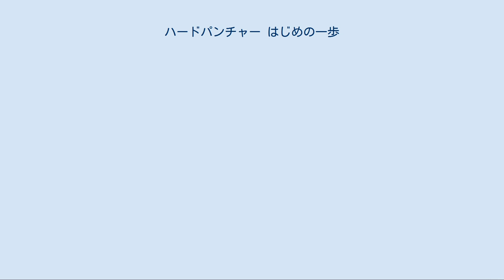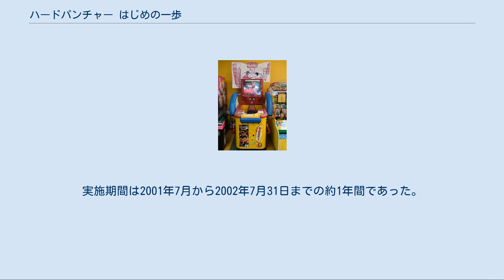ハードパンチャー はじめの一歩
『ハードパンチャー はじめの一歩』とは、タイトーが2001年に販売したゲームセンター向けのアーケードゲーム。
筐体の打撃目標を殴ることで、その強さを測定するパンチングゲーム。
森川ジョージ作の漫画およびアニメ『はじめの一歩』を題材としている。
 なおここでは2002年にバージョンアップ版として販売された『ハードパンチャーはじめの一歩2 王者への挑戦』についても記述する。
 プレイヤーは、『はじめの一歩』の主人公である幕之内一歩になった設定でゲームスタート。
最初に対戦キャラクターを選択する。
対戦相手は作品内で一歩が戦った相手であり、それらは難易度別に並べられている。
難易度が低い相手だと、ゲームクリアに必要とするパンチ力のノルマが少ない。
逆に難易度が高い相手の場合はクリアに必要なスコアのノルマも高くなる。
3発殴ってその合計スコアが、相手のノルマを超えた場合にゲームクリアとなる。
逆にノルマを超えられなかった場合は、ゲームオーバーとなる。
 これまでタイトーが販売したパンチングマシンの主人公がソニックブラストマンであったのに対して、本作では『はじめの一歩』に登場するキャラクターを使用している。
筐体の基本構造は前作『リアルパンチャー』とほぼ共通であるが、撮影機能はなくなった。
 本作では助走する危険プレイを防止すべく、筐体に助走防止センサーが取り付けられた。
数箇所ある助走防止センサーの作動範囲からプレイヤーが外に出るとゲームの進行が停止する。
にもかかわらず殴ってしまうと、そのパンチスコアが無効になってしまう。
 本作では一人プレイモード終了後に、1発最高スコアと3発合計スコアが表示され、それぞれ本日順位と歴代順位が表示される。
また、スコアが本日・歴代順位の上位100位以内に入れば、ランキングに残り、ネーム入力が可能となり、自分の記録を残すことができる。
本日記録は翌日には消えるが、歴代記録は翌日以降も残る。
ゲームセンター側で歴代記録のリセットをしないかぎり、歴代順位は半永久的に表示され続ける。
 スコアの自由閲覧[編集] 本作では、デモ画面にて筐体についている「決定」ボタンを押すことで、本日単発記録、本日3発合計記録、歴代単発記録、歴代3発合計記録の4種類を自由に閲覧することができる。
 最大4人まで対戦できるが、ここで出したスコアはランキングには反映されない。
 第1ステージ スパーリング第2戦である幕之内一歩VS宮田一郎がモデル。
 第2ステージ デビュー戦である一歩VS小田裕介の一戦がモデル。
 第3ステージ 一歩VS藤原義男の一戦がモデル。
 第4ステージ 東日本新人王1回戦の一歩VSジェイソン尾妻の一戦がモデル。
 第5ステージ 東日本新人王2回戦の一歩VS小橋健太の一戦がモデル。
 第6ステージ 東日本新人王準決勝の一歩VS速水龍一の一戦がモデル。
 第7ステージ 東日本新人王決勝の一歩VS間柴了の一戦がモデル。
 ゲーム概要、および基本システムは『ハードパンチャー はじめの一歩』（以下、前作）も『ハードパンチャーはじめの一歩2 王者への挑戦』も共通。
相違点としては対戦相手選択の際に選べるキャラクターが異なっている。
前作では、全日本新人王戦決勝の相手である間柴了までに一歩が戦ってきた相手が対戦相手として選択できる。
『ハードパンチャーはじめの一歩2 王者への挑戦』では、原作でいう間柴了との戦いから、日本王者である伊達英二との戦いまでに一歩が戦った相手が対戦相手として選択できる。
 なお筐体の色は、前作が黒色で、『ハードパンチャーはじめの一歩2 王者への挑戦』は黄色である。
しかし前作から内部ソフトを変更しバージョンアップした、『ハードパンチャーはじめの一歩2 王者への挑戦』は筐体の色は黒のままである。
つまり同じ『はじめの一歩2』でも最初から『ハードパンチャーはじめの一歩2 王者への挑戦』としてリリースされたのが黄色、前作をバージョンアップさせたものは黒色と判別することができる。
なおゲーム内容はどちらの場合も変化はない。
 第1ステージ 東日本新人王決定戦準決勝の宮田一郎VS間柴了の一戦がモデル。
唯一、主人公が一歩ではない。
 勝てば原作とは異なり、宮田が間柴を下し客席の一歩に向け挑戦するシーンで終わる。
 第2ステージ 東日本新人王決定戦決勝の一歩VS間柴の一戦がモ...